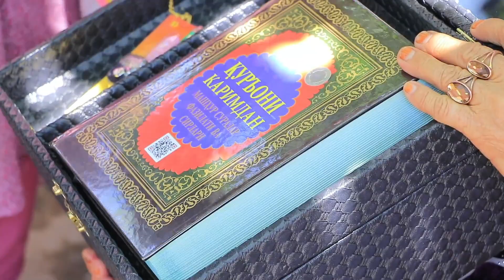13,06.2022 Отамни Онамни Борига шукур